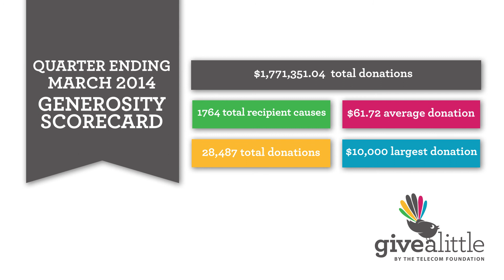Givealittle Quarterly Scorecard - Ending March 2014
Our users have been incredibly generous in the first quarter of 2014! It's great to know that every cent of each donation got straight through to the cause, thanks to our owners the Telecom Foundation.

Givealittle.co.nz by the Telecom Foundation